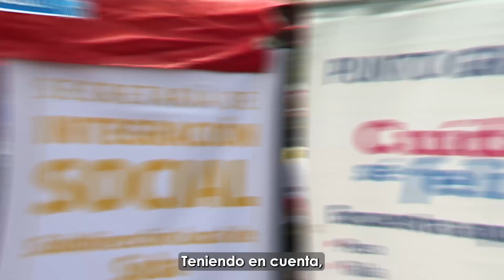feria de servicios Suba Berlín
👉AsíFue la Feria de Servicios realizada por la Subred norte en el parque Berlín de la localidad de Suba, en el marco de los 100DíasXBogotá, un evento que contó con la participación de Capital Salud y de varias entidades distritales. CapitalSaludTeCuida✅